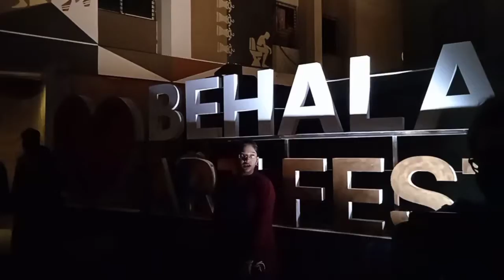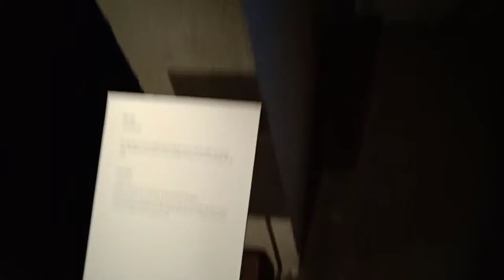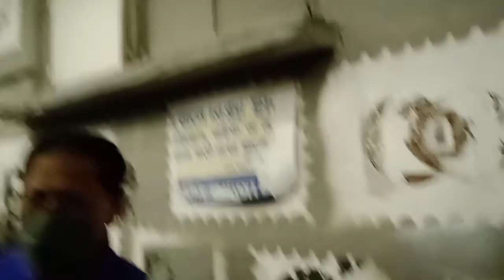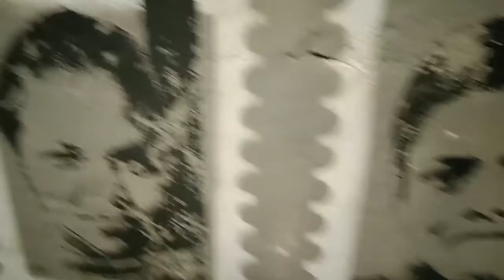আজ শিল্প উৎসবে গেলাম || Today we went to the art festival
art festival - এর কিছু ছবি ও ভিডিও শেয়ার করলাম ❤